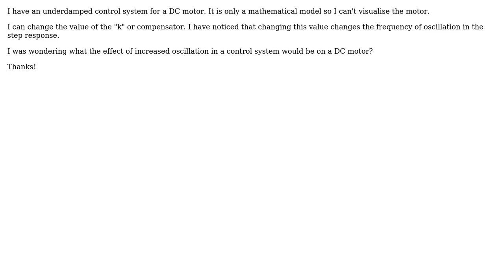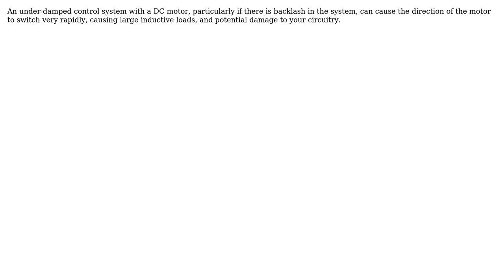Engineering: Oscillations in motor control systems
With thanks & praise to God, and with thanks to the many people who have made this project possible! | Content (except music & images) licensed under CC BY-SA | Music | Images & others | With thanks to user loogle1 user Jonathan R Swift and the Stack Exchange Network Trademarks are property of their respective owners. You are responsible for your own actions.